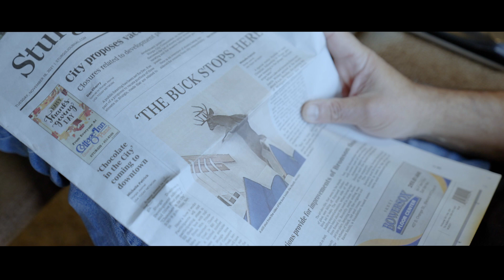Kings of Bass 'Homelife' E6, 2021 | @MarkZonaFishing Goes Beyond the Blind - Sturgis, MI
Hunting pushes a person to endure. To understand and respect the wilderness that surrounds and nourishes us. For Mark Zona, sometimes that means sacrificing a big one to perpetuate the sport for the future. That ain't easy when a beautiful seven point shows up within the first 10 minutes of filming! Free your mind from worries in the blind (and at home) with Zona on this episode of Kings of Bass 'Homelife.'